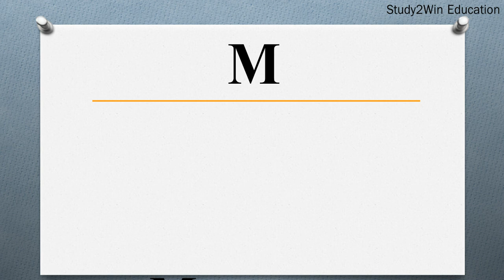MEW ka full form | Full form of MEW in English | Subject - Finance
"In this video, the full form of MEW is given in English